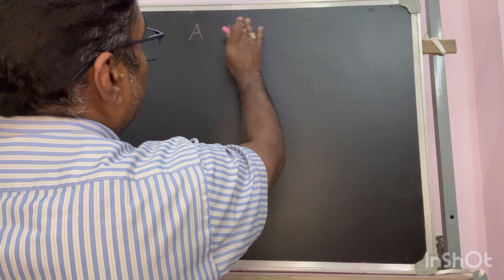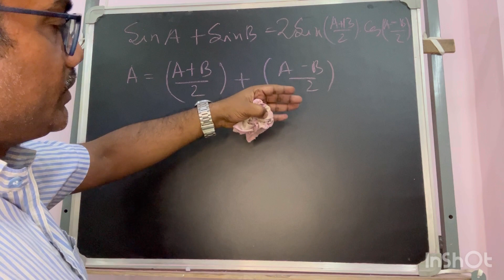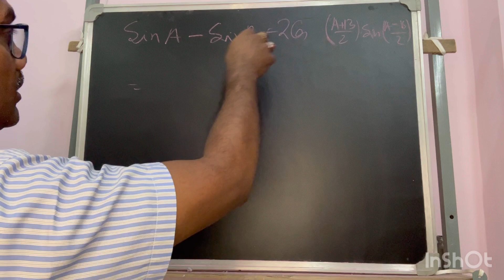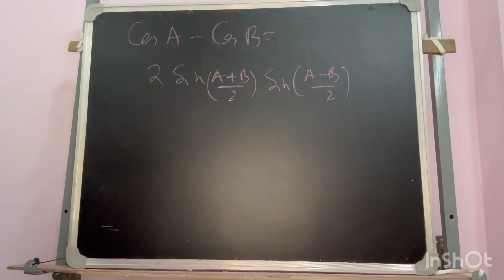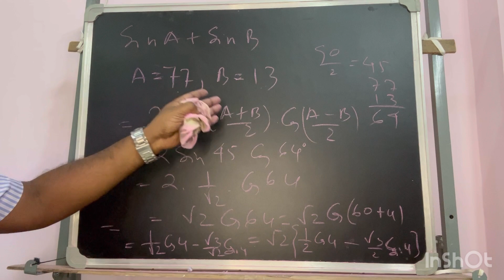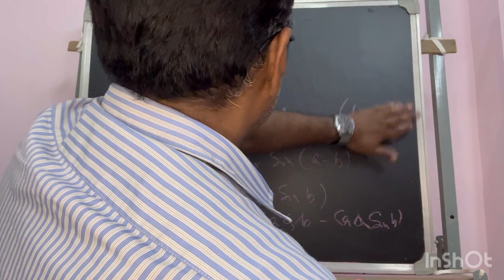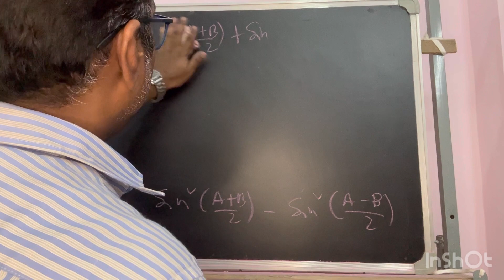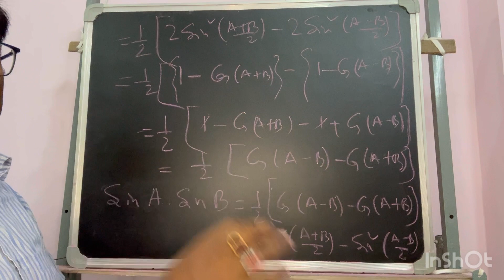Trigonometric ratio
Chapter 9